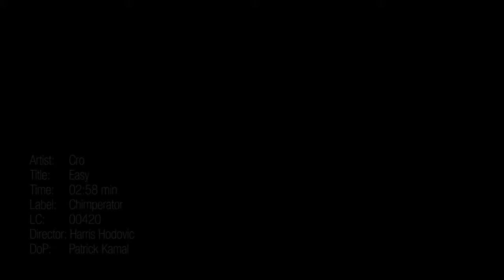CR - EASY (OFFICIAL VERSION)